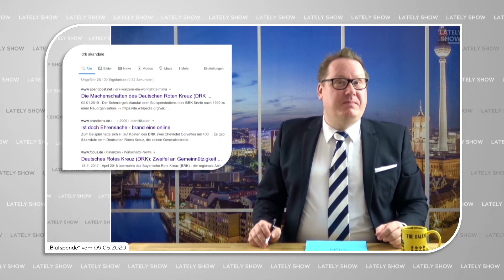Kurz vor dem Finale | Die LATELY SHOW mit Florian Strzeletz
Kurz vor dem Finale der Staffel für die Kack-Rezos da draußen, die Peter-Altmaier-Ich-sortiere-Bücher-nach-der-Farbe-des-Einbandes-Gruppen aus der Nervenheilanstalt und Angela Merkels Katze Angora Merkel.

Willkommen bei der LATELY SHOW mit mir Florian Strzeletz

Kommen wir zu unserem Thema heute Abend und schauen einmal auf die SHOW selber und dabei meine ich in diesem Fall sogar wirklich einmal die SHOW selber.

Nur bevor wir loslegen, vergiss bitte nicht den Abo-Button zu drücken und die Glocke. Denn, jedes Mal, wenn die SHOW ein Abo mehr bekommt, dann schicke ich Dir ein Herzchen!

Verpackt in einem Briefumschlag mit Küsschen von mir drauf und zugestellt von einem singenden Telegramm!

Und wenn Du mir das glaubst, dann sind wir beste Freunde! Kannst Du mir etwas Geld leihen? Wir sind doch Freunde, oder??

Aber kommen wir jetzt zu unserem Thema, denn heute Abend geht es nur um die SHOW!